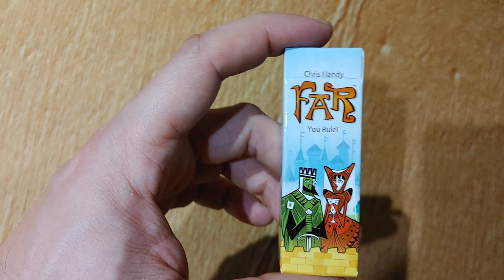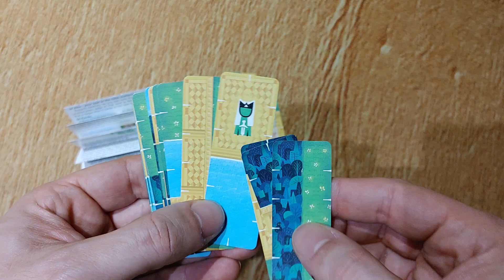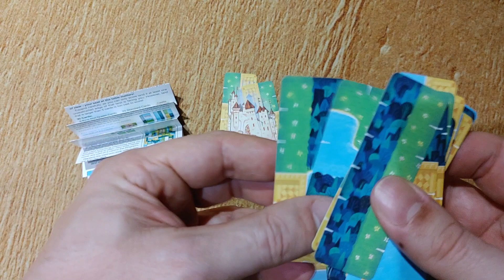Déballage de FAR